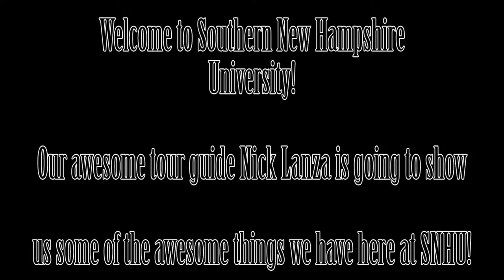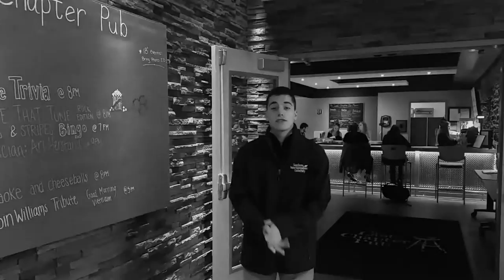Film2 Cool Spots of SNHU